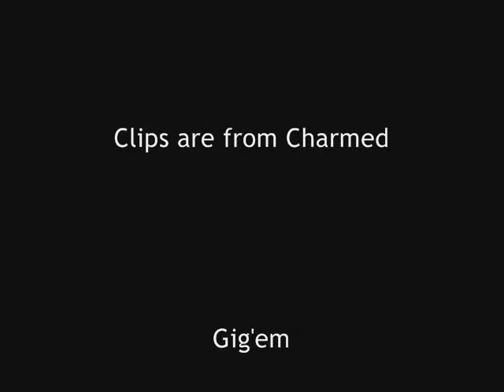Charmed - I Don't Care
A Charmed video. Song is Called I Don't Care by Fall Out Boy. No Copyright Infrigement intended. Fanmade video.